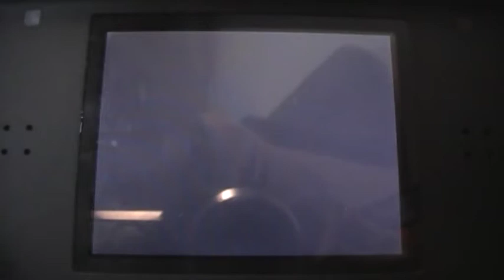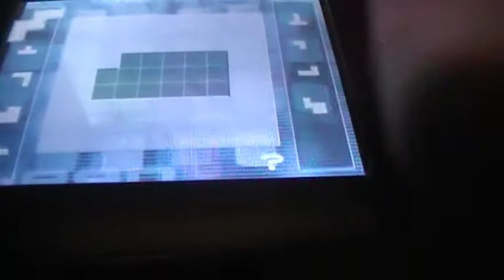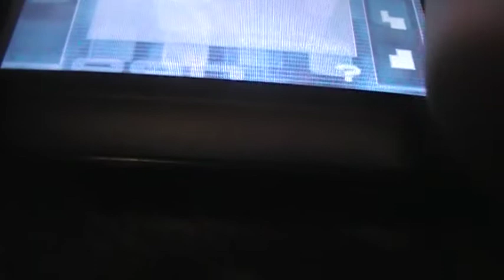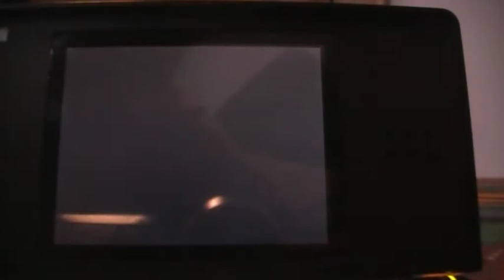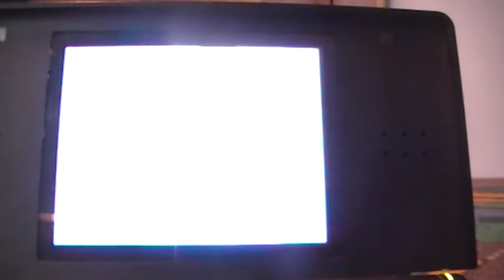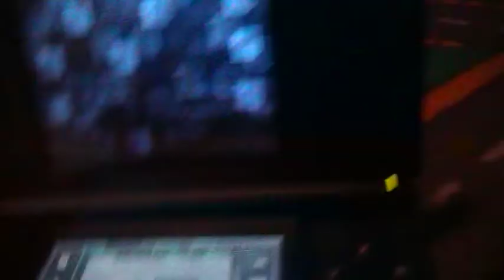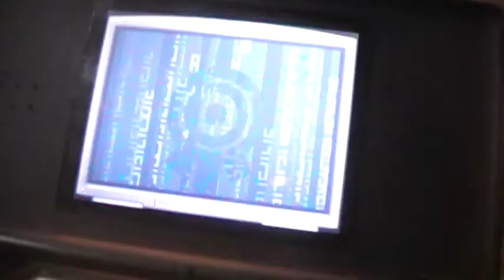LP Code Lyoko DS part 30 More sector 5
OK,let's destroy that virus for good